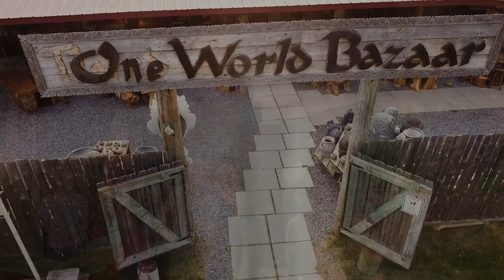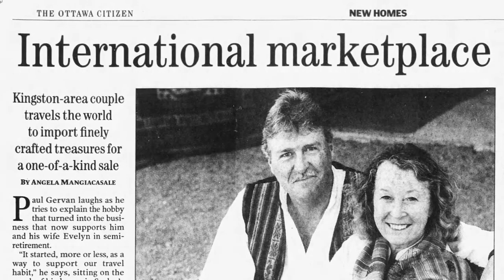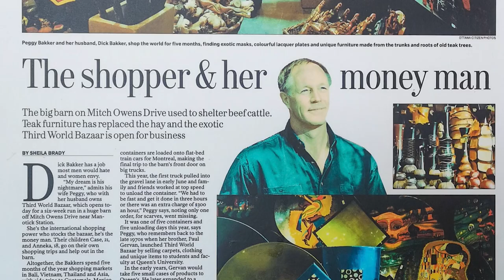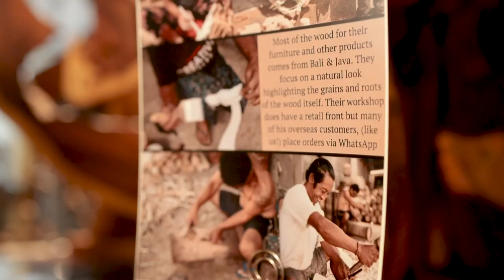One World Bazaar - The Story of Discovering Handcrafted Goods Since 1981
From the beginning, our story has centred around uplifting the work of artisans around the world. Artisans whose work transcends languages, spans continents and enlivens generations.

It all began with Paul and Evelyn Gervan who taught in Malaysia with CUSO in the 70s. They fell in love with the local handicrafts and began to bring home a few to sell at university markets. Every year after, they brought home a little more. Eventually, they were shipping entire containers worth of goods from Asia back to their barn in Seeley's Bay, Ontario.

Slowly but surely with the help of friends, family, and volunteers, the Bazaar began to gain a following. Each year's event was a bit bigger than the last. More treasures and unique gifts, furniture, jewellery, clothing, masks, sculptures, and many beautiful pieces.

After 22 years of growing the business, Paul and Evelyn were ready to retire. Peggy and her husband Dick Bakker decided to buy the business from her brother Paul and move it to Dick's family farm in Manotick Station outside of Ottawa. In 2004, they opened the doors of Third World Bazaar in its new location, having converted the former cattle barn into the international marketplace you now know. Due to demand, they quickly had to grow and add extensions to the building to give more room to hold all the goods and visitors.

They went from five weekends to seven and started travelling further and to new places. Bringing in products from Turkey, Morocco, Kenya, Nepal, Indonesia, and even acquiring Kilim rugs from Afghanistan.

In 2020 with the onset of the pandemic and with lots of change in the air for everyone, Peggy and Dick decided to shift gears, taking a step back as their daughter Anneka, who since the age of seven had been part of the Bazaar, was ready to take over the reins. It started with a name change to represent the new reality of being 'One World, united', and in the Bazaar's case, united in our love of handcrafted goods.

A new online shop, a new name, and a new owner for the next decade of discovering the world through handcrafted goods! This is our story!